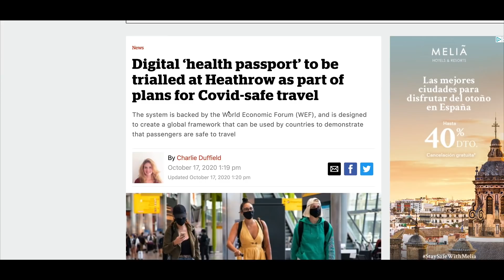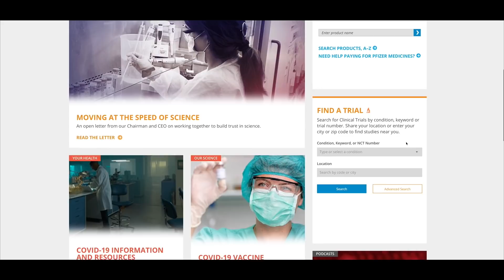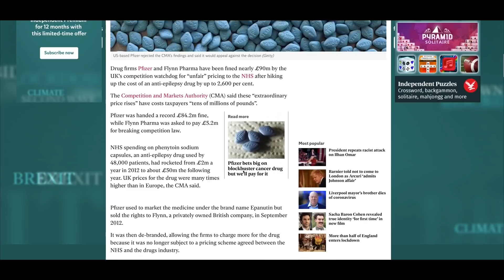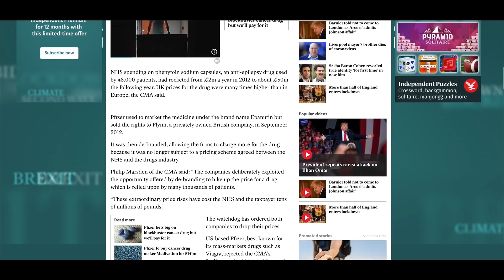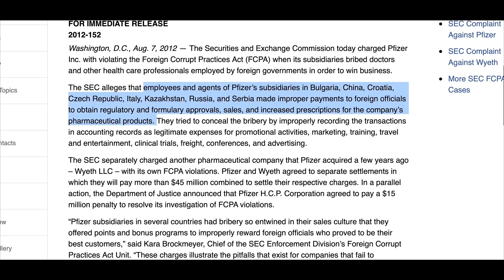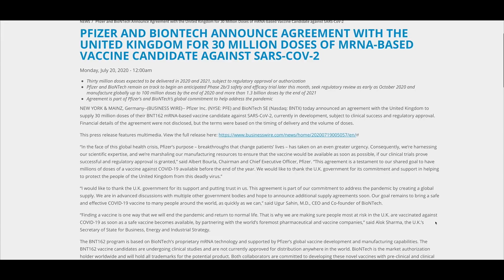EP-13 - A Trustworthy Vaccine - Pfizer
Our days on YouTube are numbered.
Help us expand our documentary series output.
We need to hire journalists and production crews for more investigative work.

We do not make money from anything,  not Youtube,  marketing or data
collection, and we want to remain 100% independent and grow with your help.
and hopefully there will be enough of us to make a difference in the real
world and expose corruption.